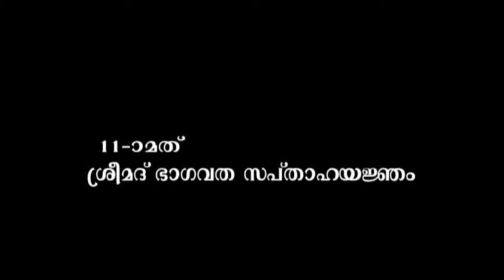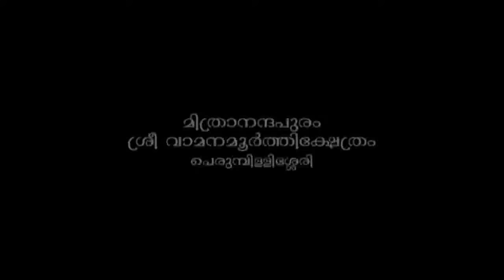Sreemad Bhagavatha Sapthaham 2016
Moments from the Sreemad Bhagavatha Yajnam conducted at Mithranandapuram Sree Vamanamoorthy temple , Perumbillissery-Thrissur on 2016 May 9th - 15th . The programme was leaded by Sri Kandamangalam Parameswaran Namboothiri [Amrita TV Sandhyadeepam fame].
Mithranandapuram Sree Vamanamoorthy Temple
Perumbillissery, Thrissur - 680561